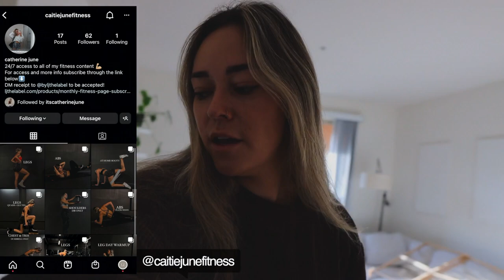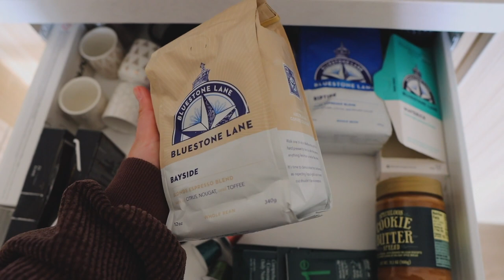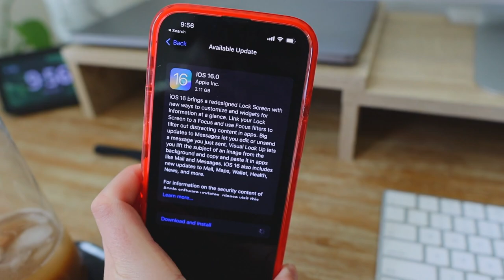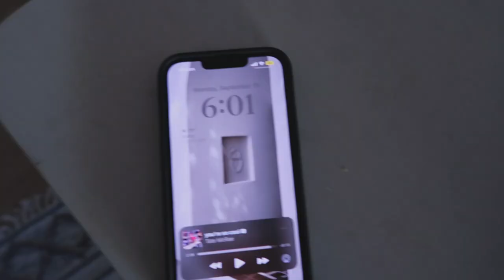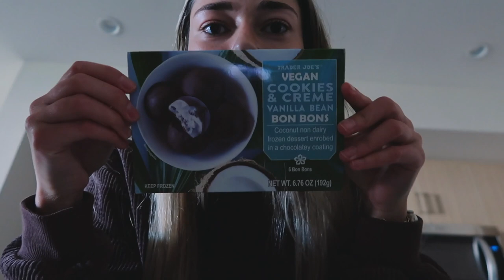VLOG: productive start to the week, budget friendly grocery tips +upper body workout!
VLOG: productive start to the week, budget friendly grocery tips and upper body workout

*Jewelry I wear
*Crystals
*Notebooks + Journals
*Presets

Ring Light